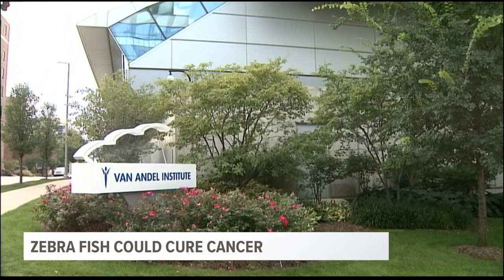Zebra fish being studied as a possible cure for cancer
Zebra Fish are currently being studied at the Van Andel Institute because their stem cells reproduce much like humans.